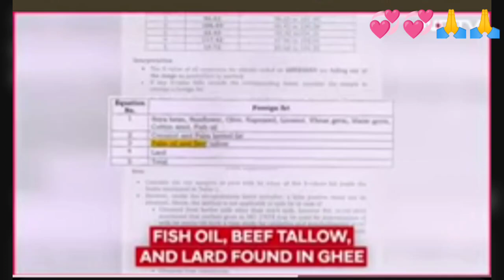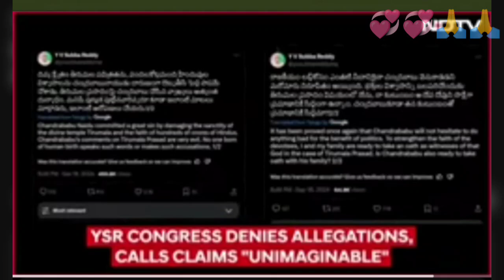Tirupati laddu famous😱